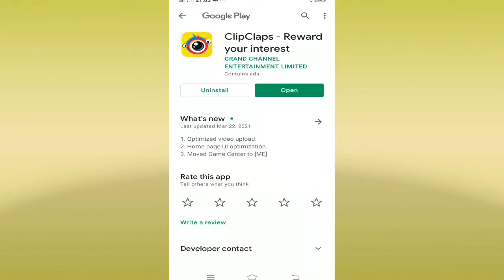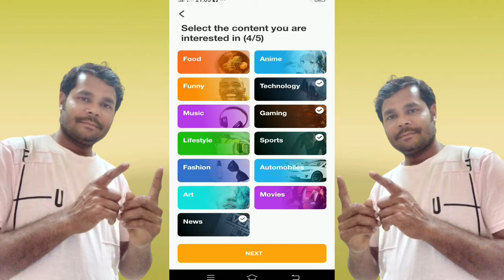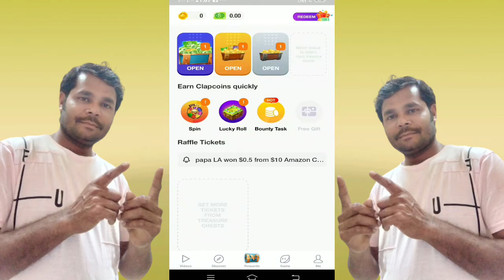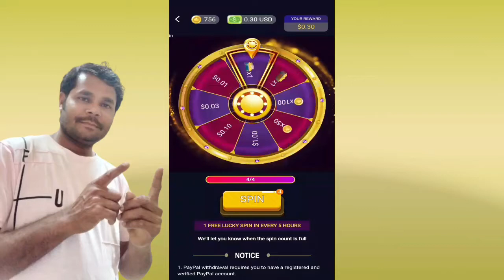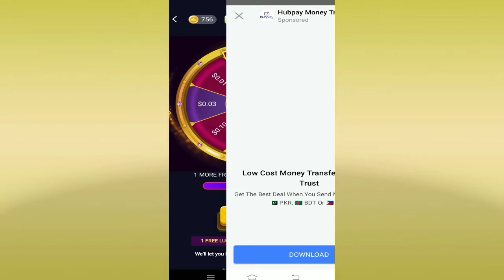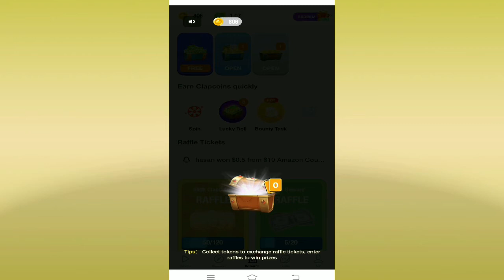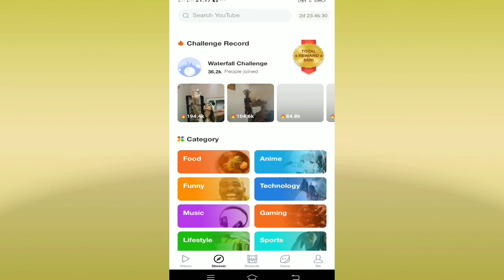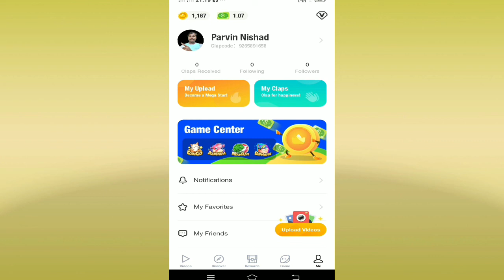ClipClaps App | Earn Cash Paytm || Paytm Earning App 2021 Today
free earning

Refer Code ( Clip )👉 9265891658